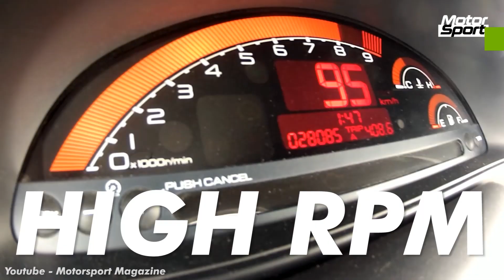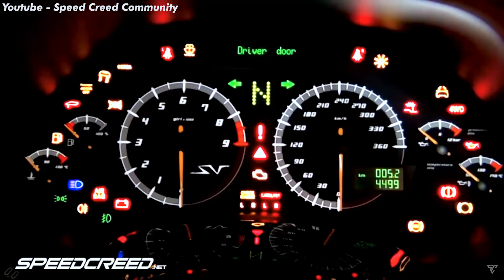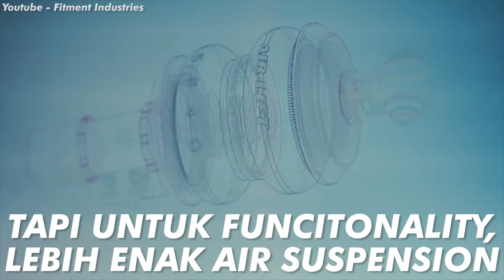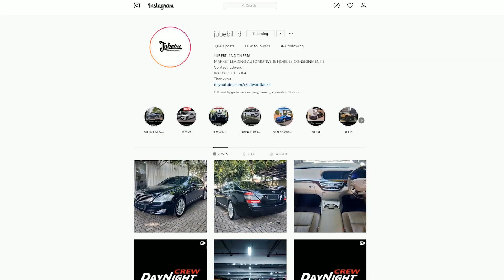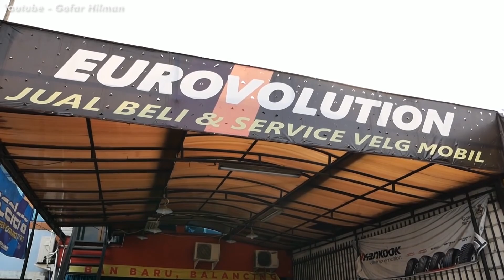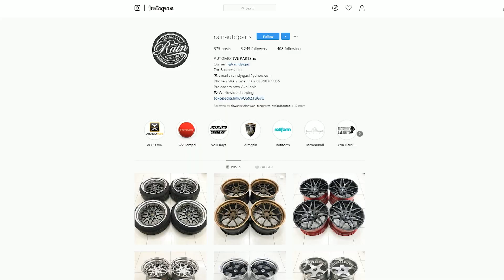MENJAWAB 25 PERTANYAAN TERBAIK SUBSCRIBERS CARGUYSTALK !